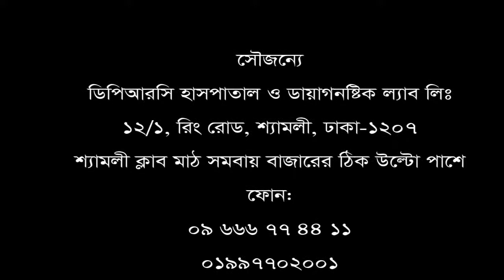পিএলআইডি(PLID) রোগীর নিজের মুখেই শোনুন তার রোগ মুক্তির কথা।